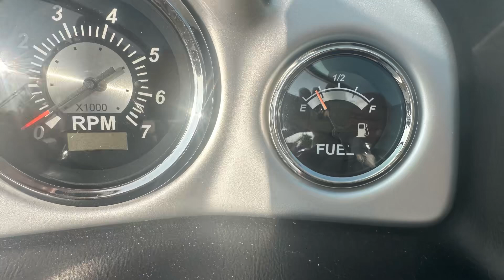September 29, 2024